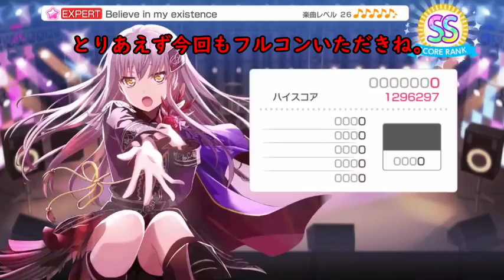[ガルパ ゆっくり実況] イメージは力となり！ Believe in my existence フルコンボ [バンドリ！ガールズバンドパーティー！]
初めての方は初めまして！
コメントは元気の源！ゆっくり実況者のザンジです。
最近はガルパとライブ配信を多くやっています。
コメントを貰えると元気が出るのでいっぱいコメントをしてくれたら嬉しいです！